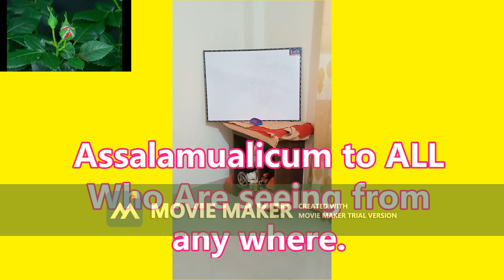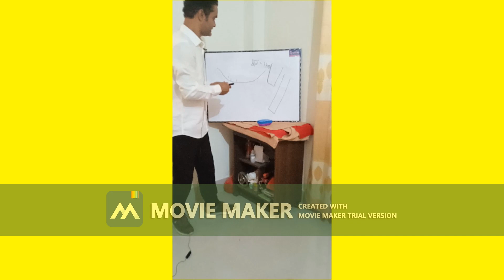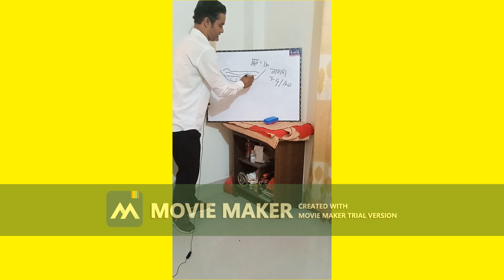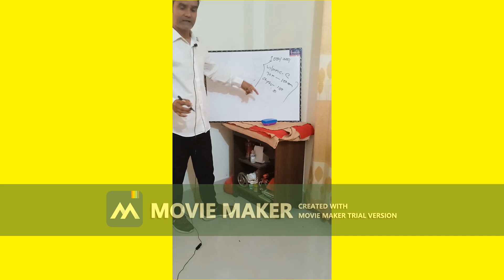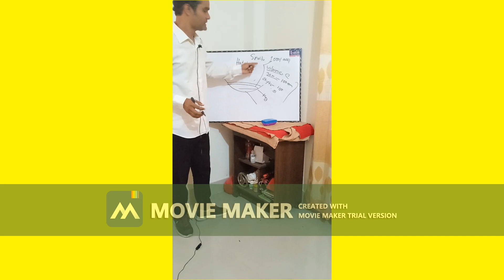Nursery Pond Preparation For Prawn CUlture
Thanks to all for watching my channel.